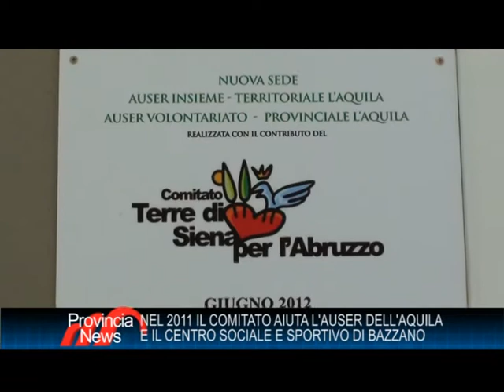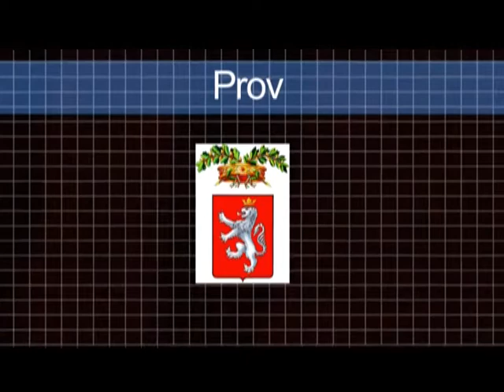Provincia News - il Tg della Provincia di Siena dal 17 al 21 febbraio 2014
"Provincia News: l'informazione dalle Terre di Siena" questa settimana propone una puntata monotematica sulle attività del Comitato "Terre di Siena per l'Abruzzo".

Oltre duecento donatori, per un totale di circa 260 mila euro raccolti, hanno contribuito al ritorno alla normalità di un territorio ferito dal terremoto, lasciando una traccia tangibile.

Nel video le interviste a